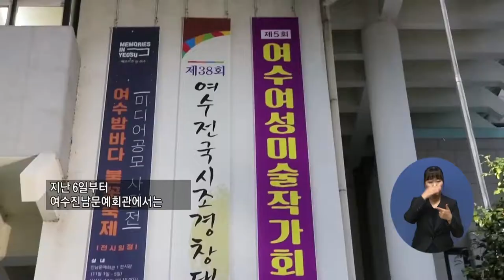복지TV뉴스 1527회 11월11일 (수) 민락사랑나눔봉사단, 지역과 어울림 만들기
주요4) 민락사랑나눔봉사단, 지역과 어울림 만들기
정운선